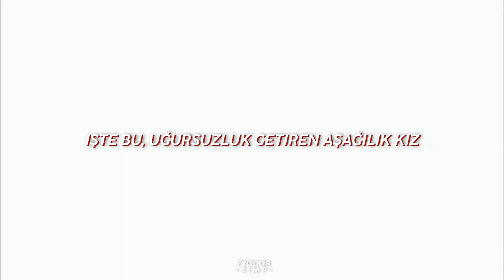kikuo - the girl who sells misfortune (不幸屋の娘) (türkçe çeviri)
1:38 uğursuzluğun çiçeği yazmışım hüznün çiçeği olacak

[☆] ingilizce çevirisinden çevirmeye çalıştım yanlışlarım varsa şimdiden özür dilerim.

[☆] umarım beğenirsiniz 💌

[☆] şarkı sözleri:

yamete yamete

yamete yamete yo
mō ijimenai de
yamete yamete
kawaisō desho
onegai kizuite

demo shikata ga nai

yowai bakari de torie ga nai
samishisō
kanashisō
dakara kawaii kawaisō

fukō fukō fukō fukō

fukō o utte ikitemasu
iyashii iyashii
fukōya no musume

fukō na uchi ga hana deshō
samishii samishii
fukōya no musume

yamete yamete

yamete yamete yo
mō ijimenai de
me ga deteru
me ga deteru
kanashii hana no me

sō shikata ga nai

kimochi ii kara shikata ga nai
kurushisō
kieirisō
dakara kawaii kawaisō

kanashii kanashii
fukōya no musume

kurushii kurushii
fukōya no musume

fukō no hana ga saku deshō
samishii samishii
fukōya no musume

fukō no hana o sakasemashō
iyashii iyashii
fukōya no musume